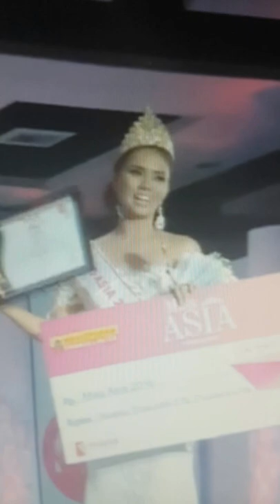Trixie Marie Marana from Philippines wins Miss Asia 2016 in India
Miss Philippines Trixie Marana is now Miss Asia 2016. Congratulations Trixie. Belarus is 1st runner-up while India is 2nd Runner-up